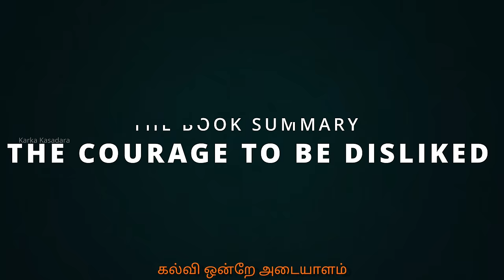The Courage to be Disliked | அடுத்தவருக்கு பிடிக்கலையா? | Tamil Book Summary | Karka Kasadara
This video is the summary of the book 'The Courage to be Disliked' by Ichiro Kishimi in Tamil.

About the Book:
The Japanese phenomenon that teaches us the simple yet profound lessons required to liberate our real selves and find lasting happiness.

The Courage to be Disliked shows you how to unlock the power within yourself to become your best and truest self, change your future and find lasting happiness. Using the theories of Alfred Adler, one of the three giants of 19th century psychology alongside Freud and Jung, the authors explain how we are all free to determine our own future free of the shackles of past experiences, doubts and the expectations of others. It's a philosophy that's profoundly liberating, allowing us to develop the courage to change, and to ignore the limitations that we and those around us can place on ourselves.

The result is a book that is both highly accessible and profound in its importance. Millions have already read and benefited from its wisdom. Now that The Courage to be Disliked has been published for the first time in English, so can you.